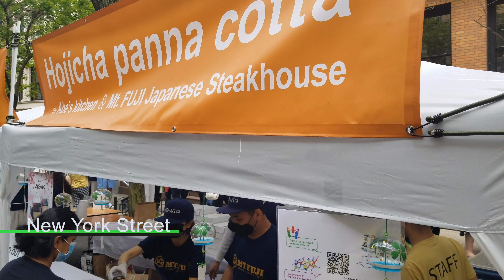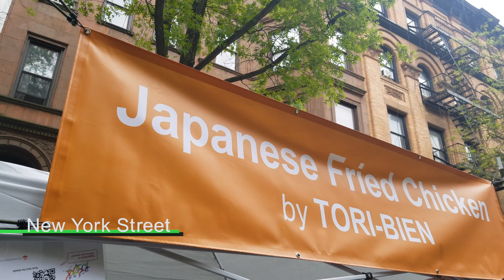Japan Parade New York City May 14 2022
Inaugural Japan Parade New York City.
Grand Marshal George Takei led the parade.  Japan Street Fair.